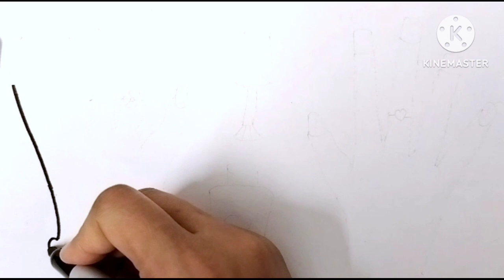Hand and Nails Colouring Video for toddlers, Nail polish Colouring and drawing video for kids,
Drawing and colouring video for toddlers
Nail polish Colouring Video
Makeup tools drawing video
Nails drawing and colouring video